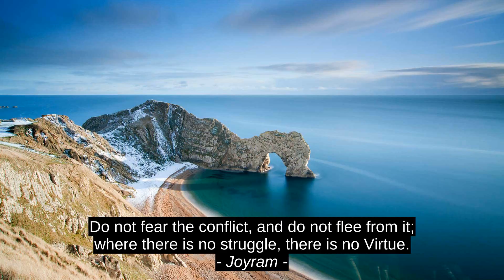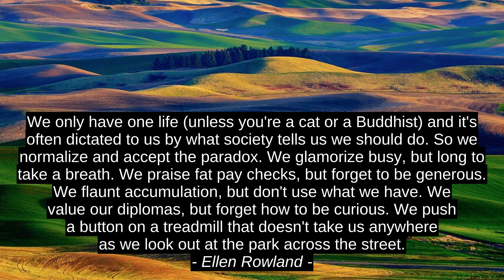Wes 'Scoop' Nisker 4 Best Inspirational Cites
Ellen Rowland, Annette Hoggs-Jackson, Joyram, Wes 'Scoop' Nisker, top, success, motivation, quotes, best, inspiration, citation